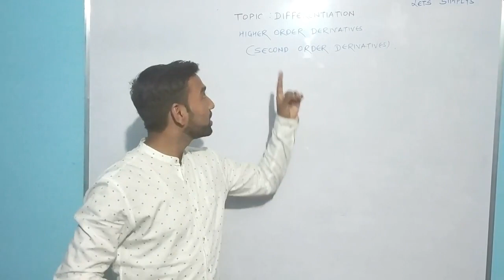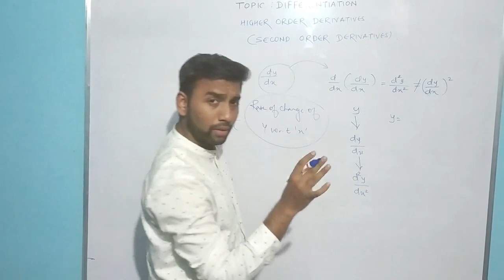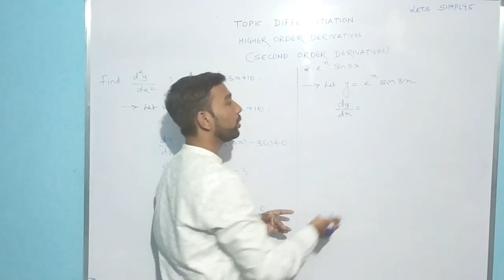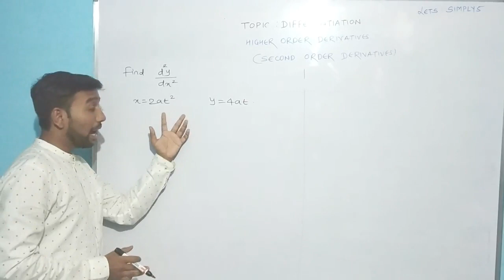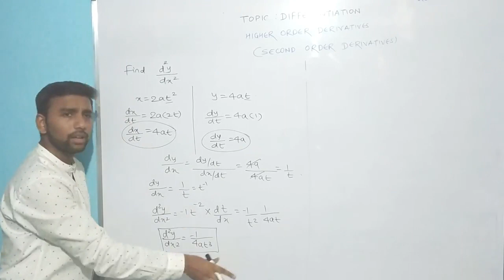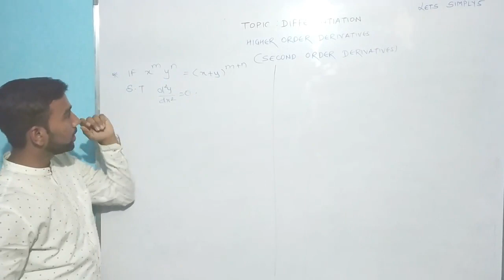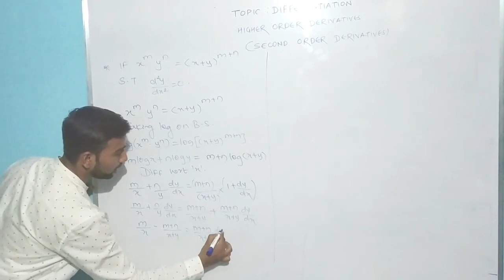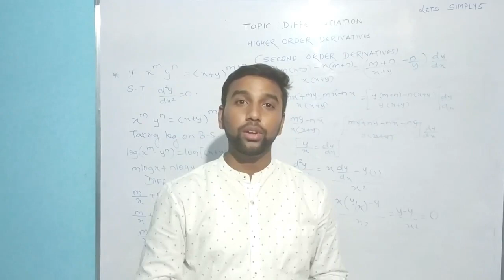DIFFERENTIATION (HIGHER ORDER DERIVATIVES) | CLASS XII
In some applications and in the physical sciences such as physics, it may be necessary to find what are known as higher order derivatives. Higher order derivatives are simply derivatives of derivatives. A common example occurs in physics where the derivative of displacement s(t) is velocity and the derivative of velocity is acceleration. Alternatively we could say that the second derivative of displacement is acceleration.